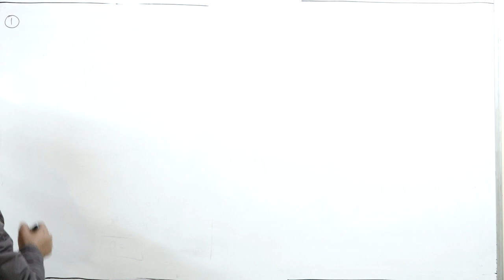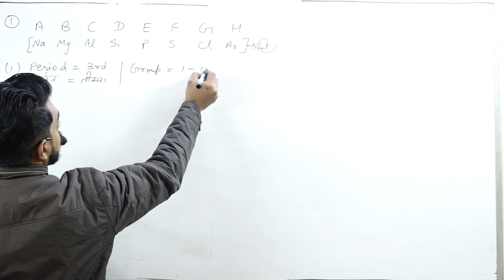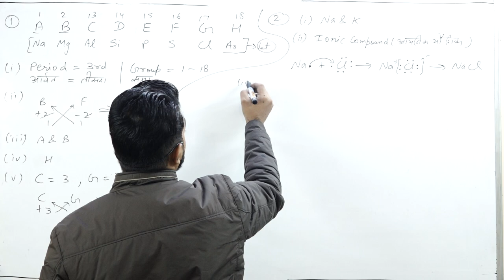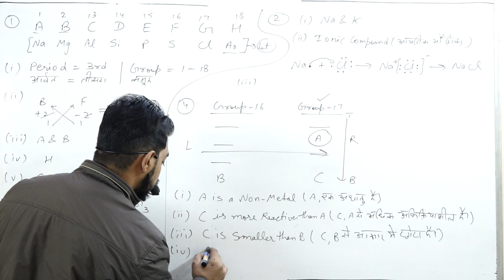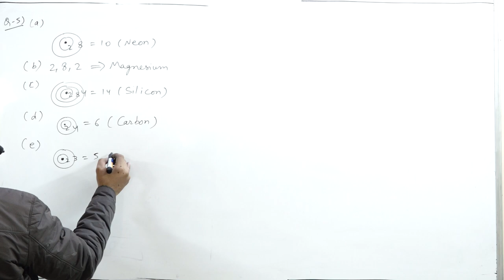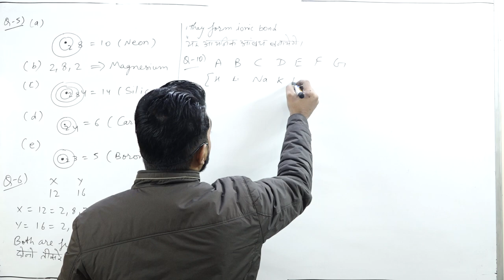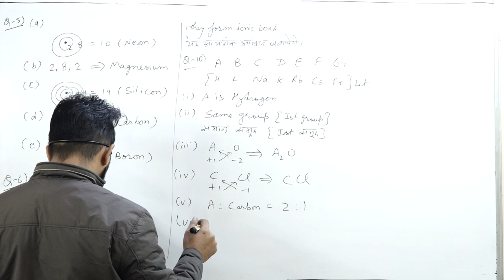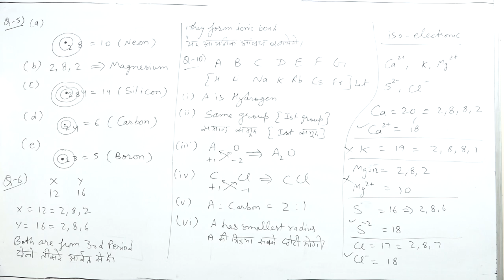CLASSIFICATION OF ELEMENTS LAST PART